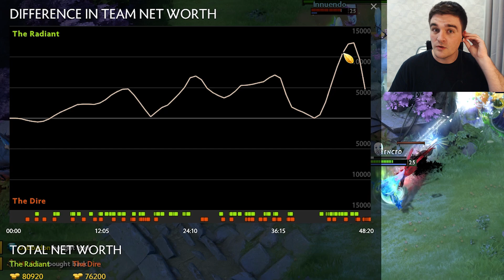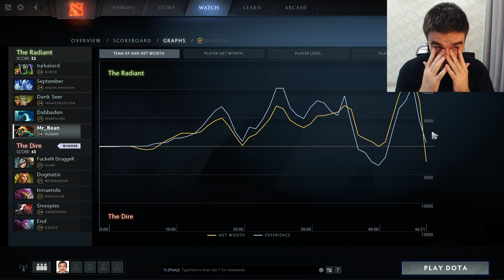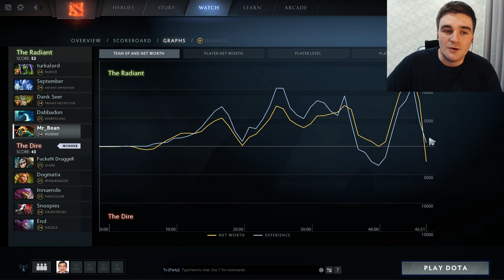DotA 2 - How To Properly Throw A Game!!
Come and hang out!

Credits:
♪ Background Music 1 ► "Logical Sequence of Events" [TeknoAXE]
♪ Background Music 2 ► "Digital Zen" [TeknoAXE]

Channel Assets:
These are the places where I find my music!